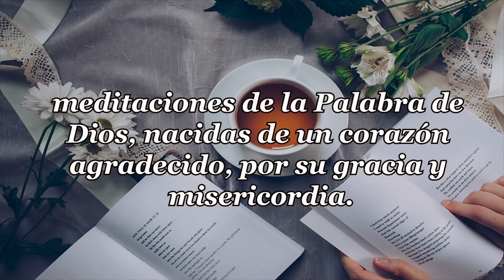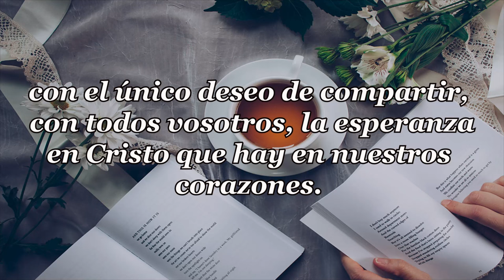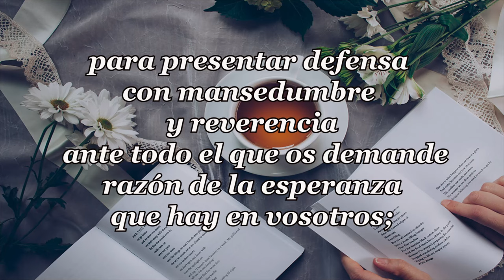457-GOZAOS 2ª PARTE